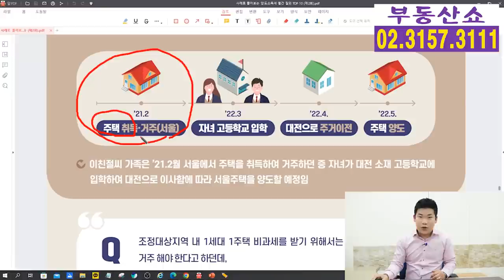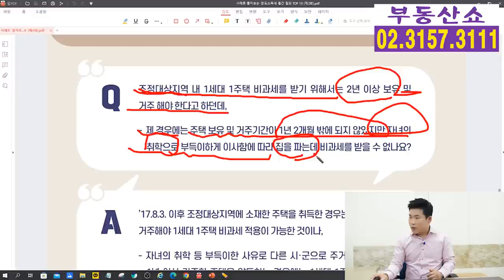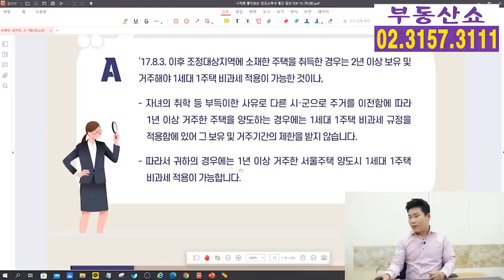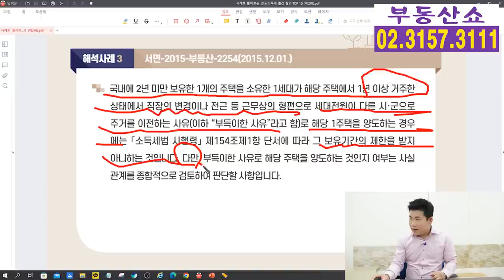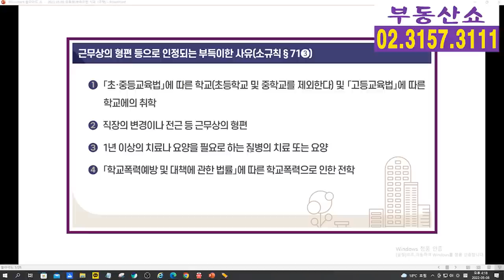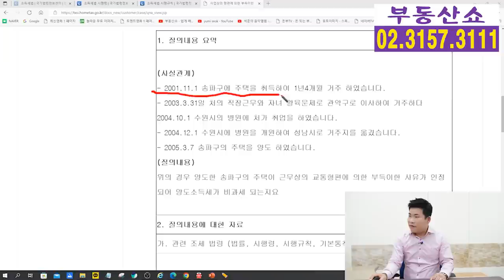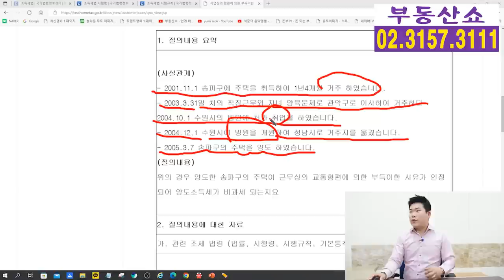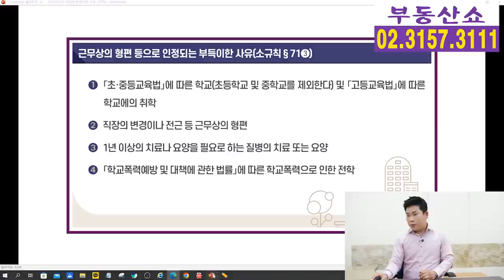부득이한 사유로 2년 보유,거주 하지 않은 1주택 팔면 비과세 될까 ?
1주택자가 부득이한 사정으로
2년 보유 또는 2년 거주요건을
충족하지 않고 주택을 팔았을 때
양도세 비과세를 받을 수 있는지,
가능하다면 주의해야할 것은